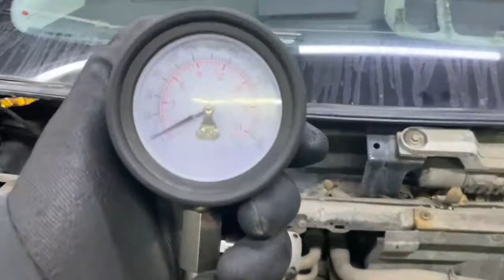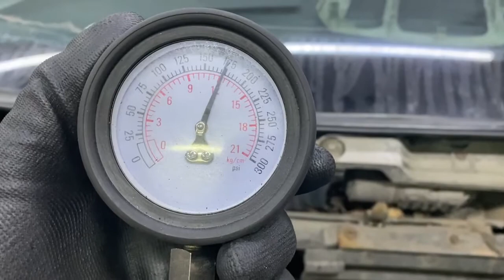Двигатель Ford для Focus II 2005-2008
Описание двигателя Двигатель Ford для Focus II 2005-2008
1.8Л. КОМПРЕССИЯ: 1Ц:13 2Ц:14 3Ц:14 4Ц:14 QQDB СТУК ПОД РЕМОНТ ЕСТЬ ВИДЕО ЗАМЕРА ХОЛОДНОЙ КОМПРЕССИИ СОПРОВОДИТЕЛЬНЫЙ ПАКЕТ ДОКУМЕНТОВ 1367606